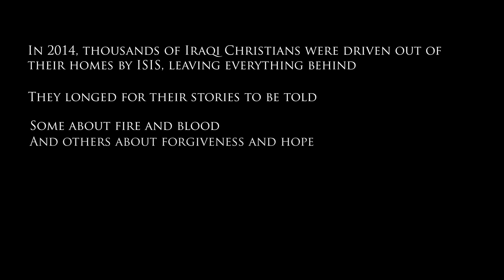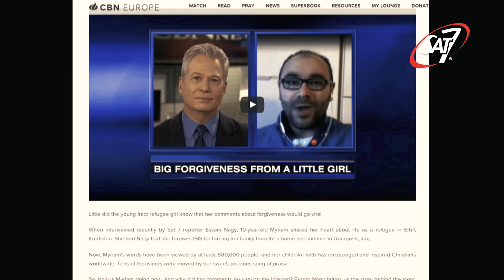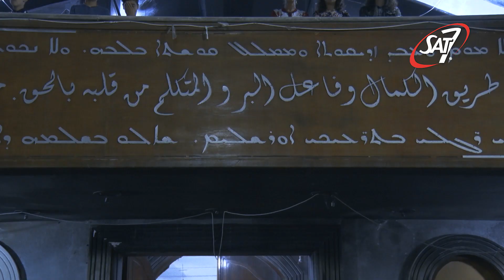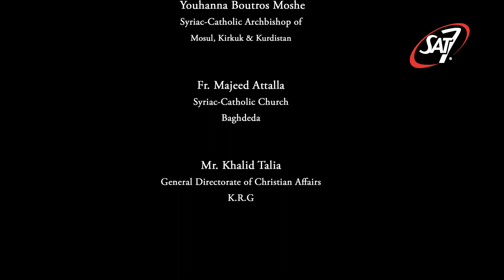Sequel of Hope – Revisiting the girl who forgave ISIS in Iraq (full film)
Five years ago an interview with an Iraqi schoolgirl who forgave IS for expelling her community from their homes went viral. Now this 30-minute SAT-7 film catches up with Myriam and her family as they celebrate their first Easter back in their Christian hometown of Qaraqosh.